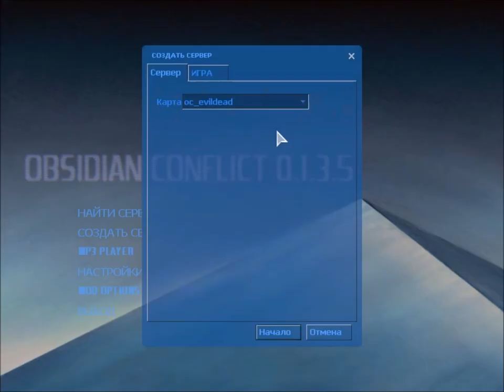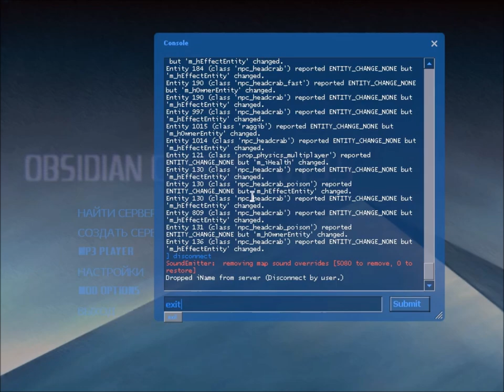Half-Life 2 Mods OC Beta 0.1.3.5 - oc_evildead.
Author Map: Hickadam.  Sources This map came directly from the movie The Evil Dead, a movie that came out in the 1980s, directed by Sam Raimi. "June 12, 2020 - June 15, 2020" "Full Named Obsidian Conflict Beta 0.1.3.5". Steam Group OC Steam Profile Discord: iName TrollTube#7681 Score: 1603